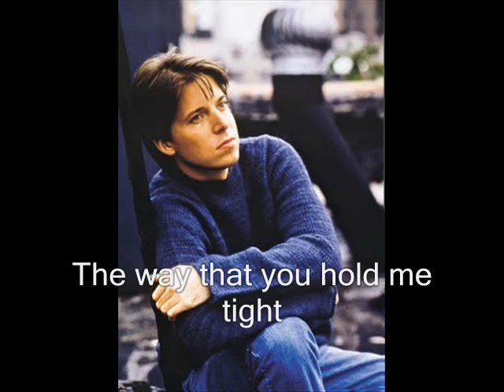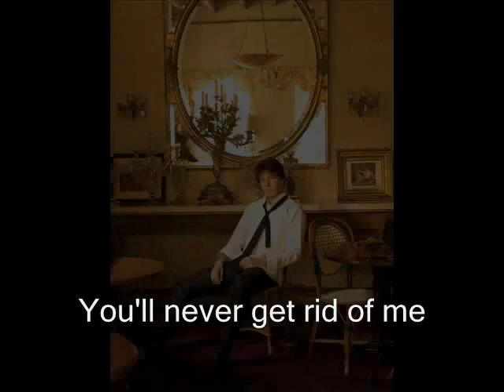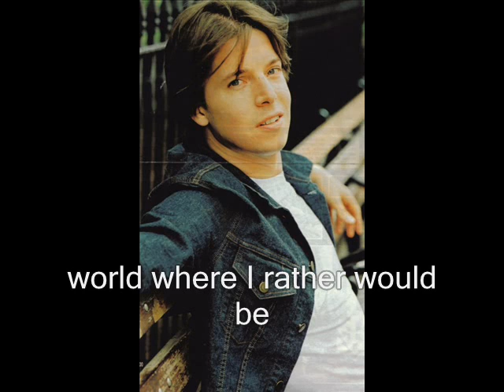Joshua Bell Photo Fan Video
Lots of Joshua Bell pictures set to an ABBA tune. (sing-a-long)